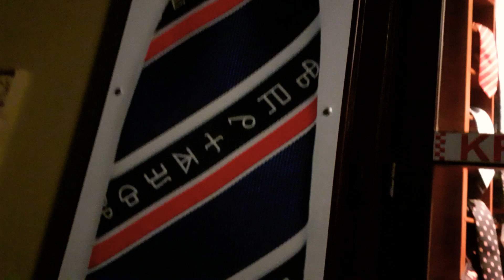Are WE already become billboards?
IDK...See 4 yourself what messages you were around?